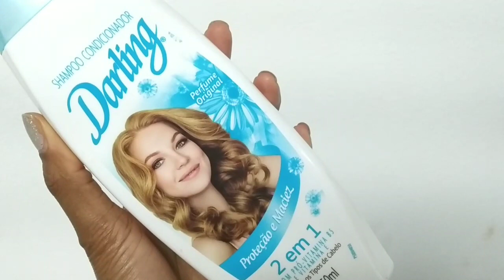6 produtos que meu cabelo AMA